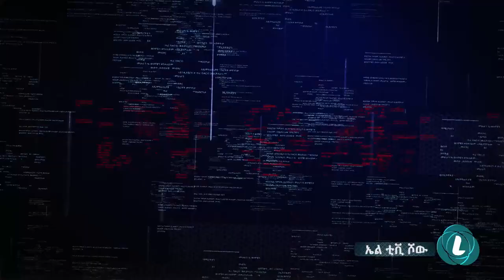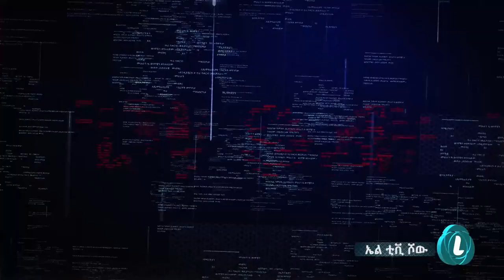: LTV SHOW : ደህዴን በፖለቲካ ተሸንፏል - ጃዋር መሐመድ